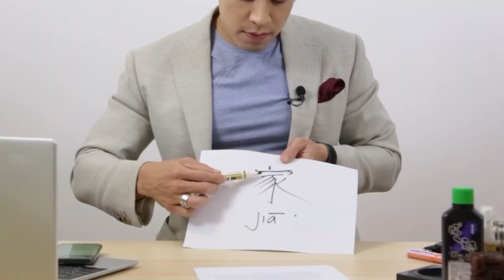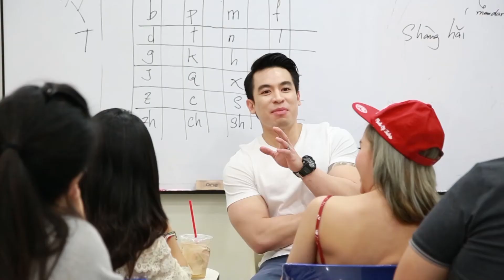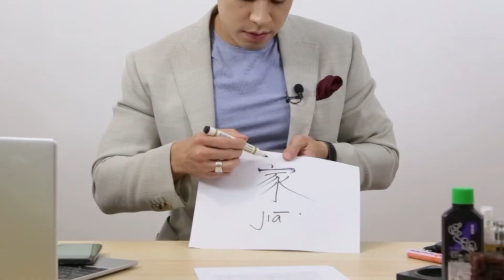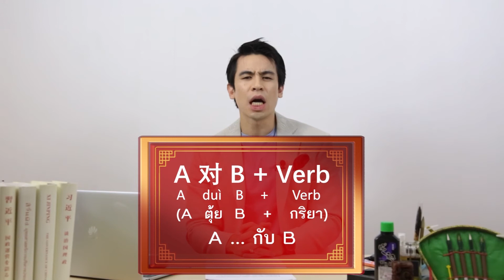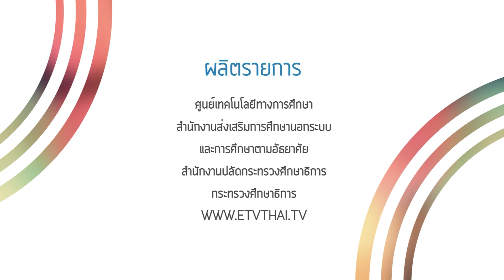ETV จีนจำเป็น by ครูพี่ป๊อป เทป 43 ตอน ครอบครัวของฉัน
ฉันมีครอบครัวที่มีความสุข ธุระเรื่องใหญ่เรื่องเล็กทั้งหมดในบ้านแม่จะเป็นคนรับผิดชอบ โดยที่พ่อจะไม่ยุ่งเลย ดูเหมือนพ่อจะไม่มีสิทธิ์มีเสียงอะไร แต่ท่านก็ดีกับฉันและน้องชายมาก พ่อเป็นคนมีอารมณ์ขัน มักจะทำให้บ้านนี้เต็มไปด้วยความสุขทุกคืน ส่วนฉันเหรอ การเรียนคะแนนก็ถือว่าใช้ได้ ทุกปีฉันได้รับรางวัลนักเรียนดีเด่น มีเวลาอยู่บ้านก็ทำงานบ้าน ไม่เบื่อเลย ส่วนน้องชายของฉันมีนิสัยซุกซน แต่ก็เป็นคนน่ารักมาก เวลาซนหน้าของเขาจะดำเหมือนท่านเปาบุ้นจิ้นเลย แต่ว่าตอนน่ารัก เขาจะเป็นเหมือนกระต่ายน้อย   ครอบครัวของฉันเป็นครอบครัวที่น่ารัก น่ารักจริง นี่เป็นสิ่งที่ฉันยกย่องครอบครัวของฉัน

การเรียนรู้ภาษาจีนอย่างถูกต้องมีความจำเป็นในยุคปัจจุบัน เรียนเพื่อสร้างโอกาสในการติดต่อธุรกิจ สร้างข้อได้เปรียบในการสมัครงานและเติบโตในหน้าที่การงาน